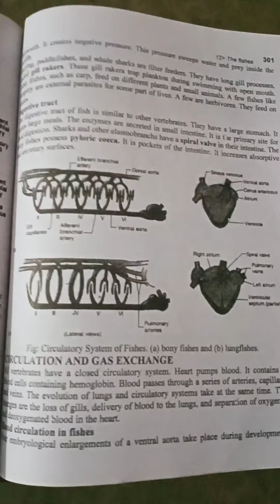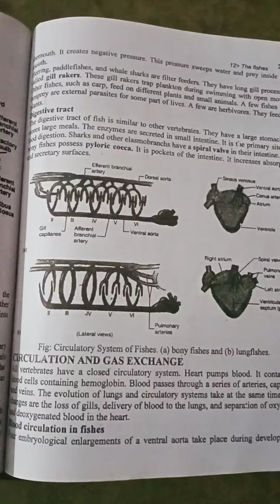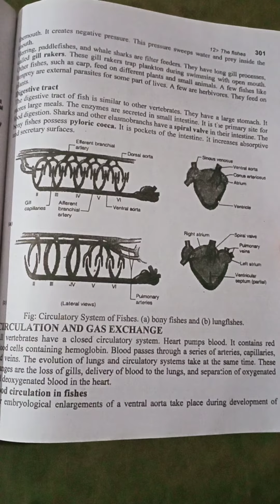Digestive tract of fishes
in this video i want to describe about the digestive tract of fishes and the overveiw of the circulatory system .